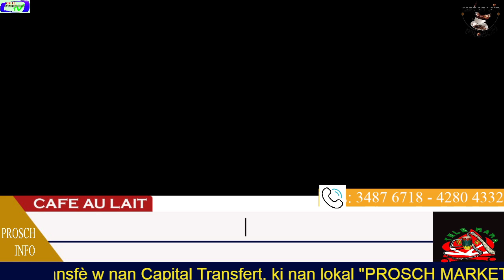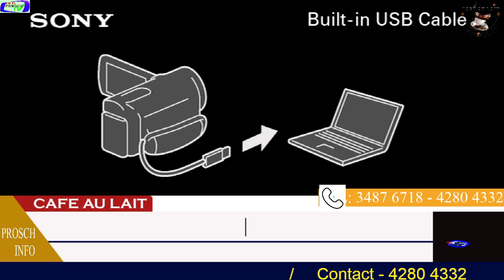Chire pit nan asosyasyon “Société civile Leogâne en action “ Viviane Gauthier ap pale .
Chire pit nan Asosyasyon “Sosyete sivil an Aksyon Leogane “Pawòl Viviane Gauthier .